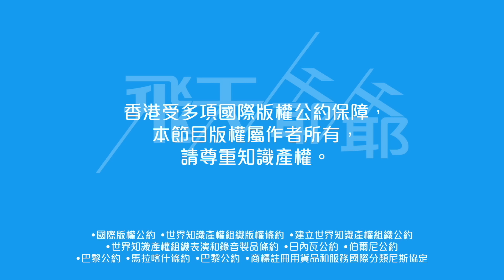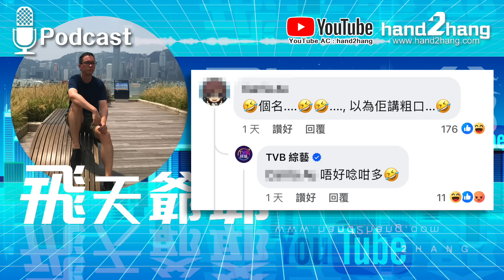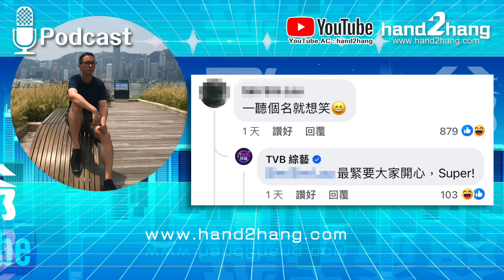TVB一周收視：3線劇全數上升《婚後事》升幅最多｜《亞洲超星團》101萬觀眾團名遭洗版（不提供字幕）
翡翠台上周（4 日至 10 日）收視出爐，根據 CSM 媒介研究及 YOUBORA 收視資料數據顯示，上周 3 線劇集收視齊上揚。